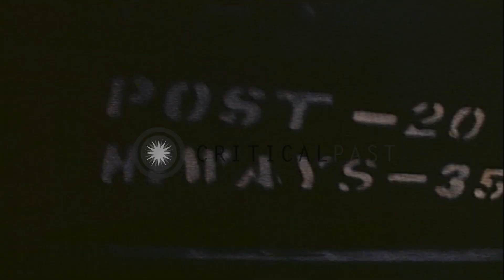Vietnamese military police officers outside military police desk building in Vung...HD Stock Footage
Vietnamese military police officers outside military police desk building in Vung Tau in Vietnam

Officers of United States 720th Military Police Battalion's Alpha Company at town center in Vung Tau in Vietnam. After inspecting a hotel named Tuyet Lan they get into their jeep and move away. Outside the military desk building a group of Vietnamese military police officers stand and talk to each other. Location: Vung Tau Vietnam. Date:  1970.

57,000+ broadcast-quality historic clips for immediate download.